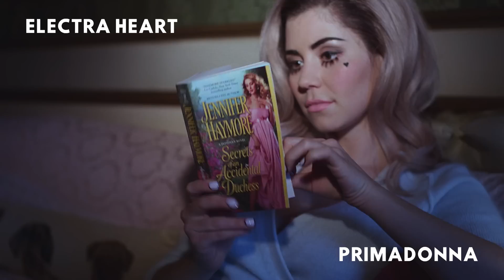MARINA - Music Video Evolution